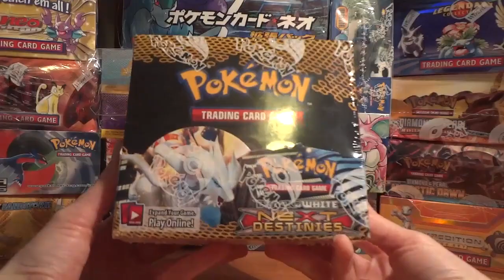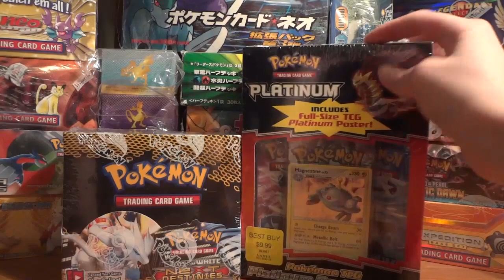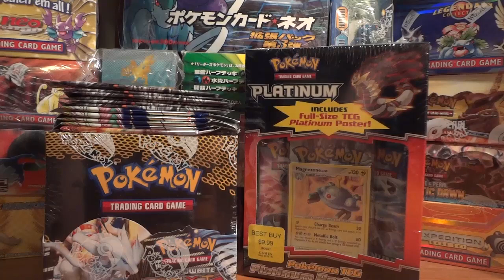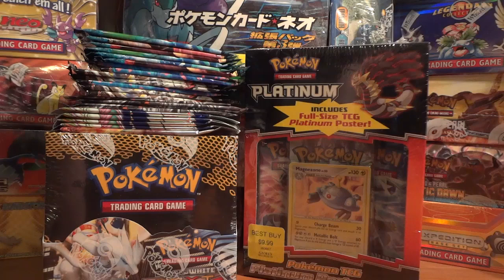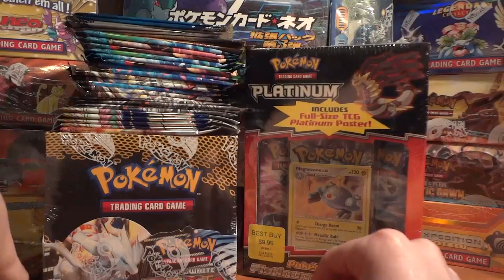Pokemon Sale - Next Destinies Booster Box, Expedition, Japanese, Heroes and more!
Ever wanted to learn guitar in the comfort of your own home: A stress-free environment with your own gear?  Now's your chance! Online lessons are now being provided through Any topic or topics you'd like to go over can and will be written into lesson plans to ensure you get the most out of it. Head over to my website and use the Contact form to sign up!
Also, make sure to mention Capeter3ncsu/TheCatsMeowth in your email for a special introductory rate.